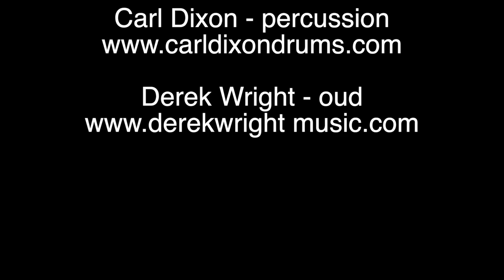Hunting Knowledge - Carl Dixon and Derek Wright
Recorded live in concert
Boulder, CO

Produced by Dan and Diane's Concerts

Audio recorded by Edwin Hurwitz
Audio and video edited by Carl Dixon